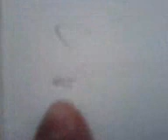Inteligência nata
Esta garota me assusta, qualquer um que trab na ára da educação ou tenha filhos, sabe que a coordenação motora fina, só chega aos 4 ou 5 anos, esta criatura de Deus é capaz de desenhar micro desenhos praticamente perfeitos.
Qd digo ninguém acredita, olhem o filme e perceberão que esta garota é incrívelmente inteligente e avançada p a idade. Já conhece o valor de 1 a 3, conta de 1 a 6, reconhece as cores (praticamente todas, inclusive as similares como verde claro e escuro, rosa e lilás) conhece  as letras L, G, I, A, X, B, N, D e E, conhece quase todos os bichos, desde a anta até a lacraia (do mais pequenino até os gigantes) do tubarão ao golfinho.
Nada é forçado, ela pergunta tudo o q quer saber e basta uma informação p ela reter o conhecimento e sair por ai ensinando os outros.